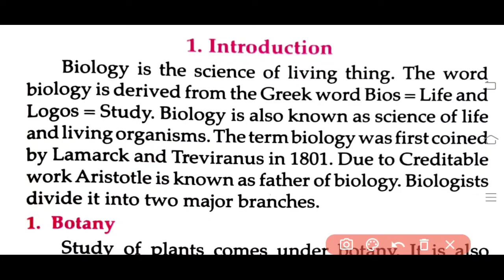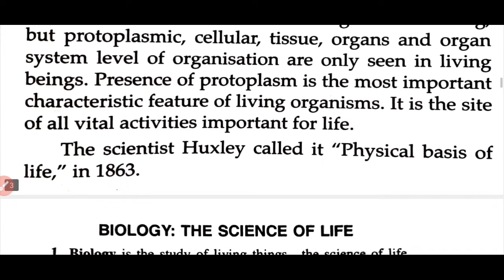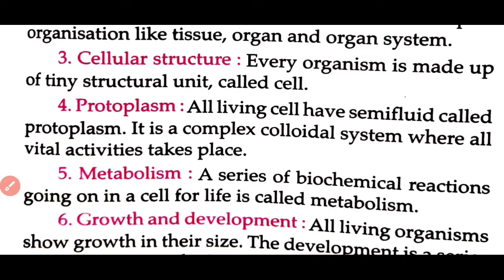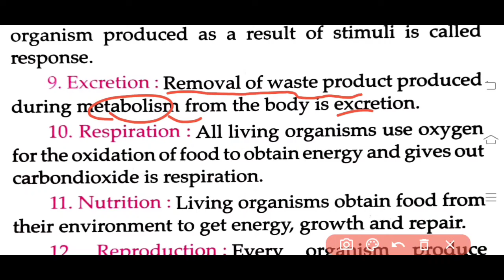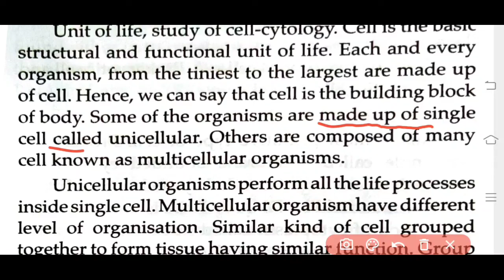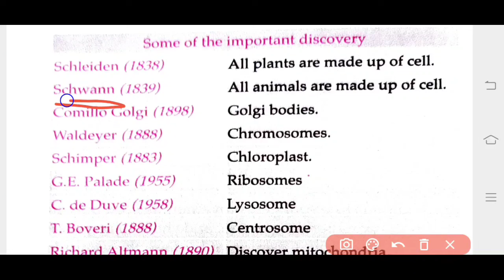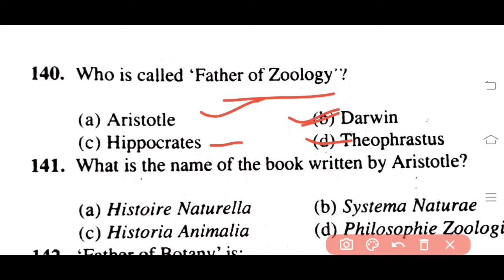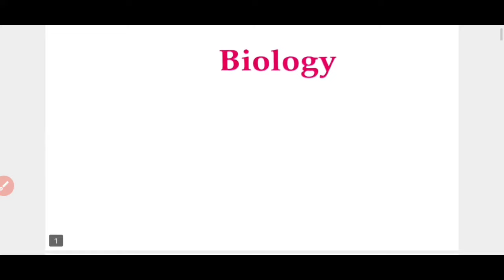ONLY BSC NURSING BIOLOGY CLASS | BSC NURSING BIOLOGY BASIC CONCEPTS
•ONLY BSC NURSING BIOLOGY CLASS
•BSC NURSING BIOLOGY BASIC CONCEPTS
•BSC NURSING
•AIIMS+ABVMU+KGMU+MNS PHYSICS BASIC •PHYSICS BASIC CONCEPTS Bsc Nursing
ABVMU BSc Nursing Entrance Exam Previous Year Biology Papers

ALL UP BSC NURSING ADMITION 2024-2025
•SAIFAI BSC NURSING ADMISSION 2024

..            THANK U

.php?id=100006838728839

Instagram.com/ranjeetpatel556